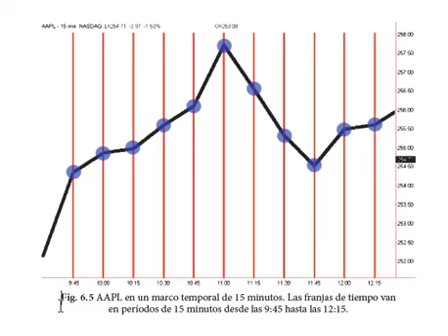Análisis técnico / AAPL en un gráfico de 15 min